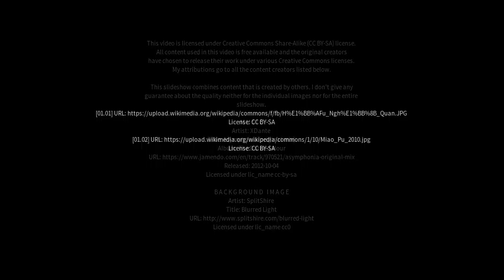Best places to visit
Best places to visit - Pumiao (China) Best places to visit - Slideshows from all over the world - City trips, nature pictures, etc.